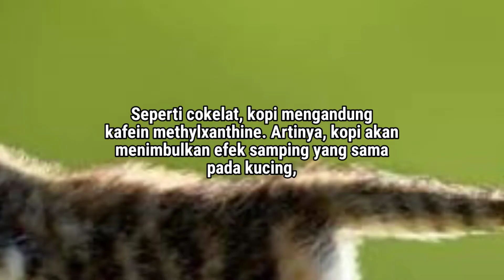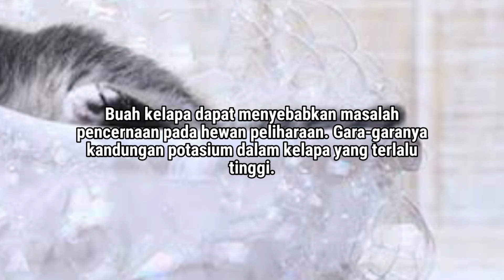MAKANAN MANUSIA YANG PALING BERBAHAYA KETIKA DIKONSUMSI KUCING!!!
Hai Cat Lovers ..
Bagaimana kabar kalian hari ini??
Semoga kalian baik-baik selalu ya kawan!!

Pastikan Kalian menonton videonya sampai selesai ya ..
Supaya kalian mengerti dengan apa yang saya sampaikan pada video kali ini

Selamat Menonton ..